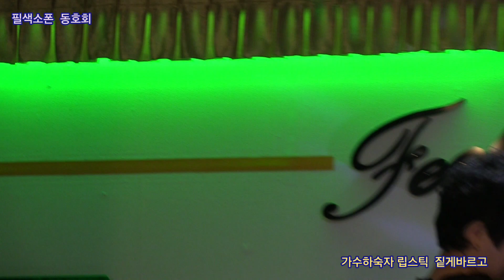가수하숙자 립스틱 짙게바르고 원곡임주리 필색소폰 동호회 정기공연 필색소폰 특설무대